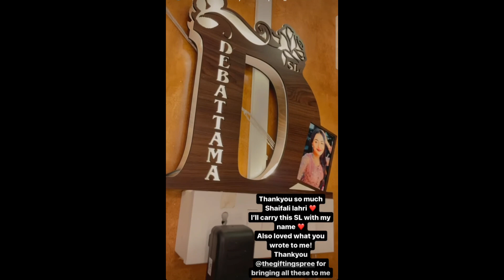Shaurya Aur Anokhi Ki Kahani | Shakhi off screen masti | Debvir off screen masti